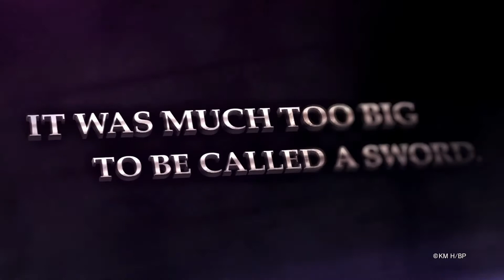BERSERK and the band of the HawK(MUSOU WARRIORS)coming to PS4,VITA and PC!!!Promo TRAILER Extended 2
Next to being a Hardware/Software/Games enthousiast,
I am a BIG FAN of the manga BERSERK created by Kentaro Miura,(one of the best Manga Artists EVER,this dear sir knows what realism and contrast means, in a manga, and it shows in the ART!) and anime and some games, I played from the franchise.It's original,it's dark, secretive and very GOOD!!

This game wil release in Japan the 21st of September for the PS4,VITA and later on in the West also for the PC (Steam). No excuse for the Japanese footage,since there ain't any other...

I'm happy as can be, being also a fan of the Dynasty Warriors series, so I can't wait for it to release!!!Reliving the Band of the Hawk's wars and slaughterfields would be PSY-CHO-UA!!! BIG SHOUTOUT to KOEI TECMO!!! Release a GOOD/PLAYABLE 60FPS port on Valve's Steam for us PLZ!!!

PS: I updated on this one, the other one is with Japanese subs instead of English..

Njoy Watching!!! ;-)